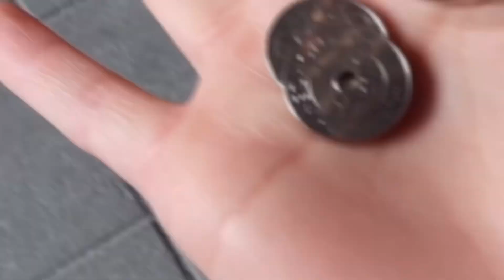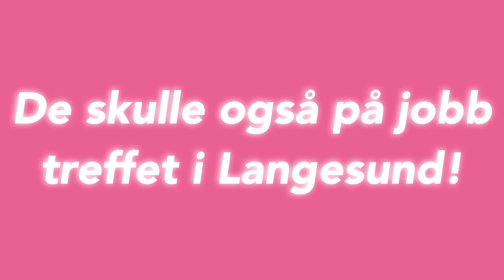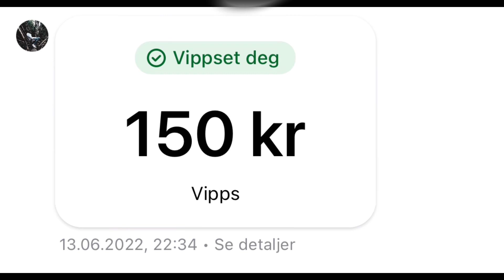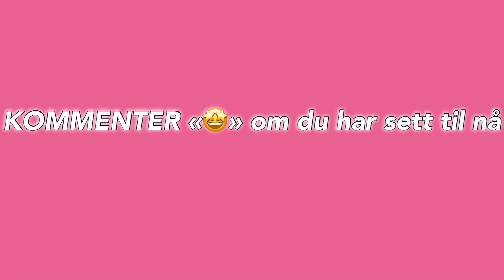Dag 1 - Lever på 0kr!// HATER Å SOVE UTE😿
A(alle)- aldersgrense

➪ VELKOMMEN til en ny video! I dagens video skal jeg leve på  0kr fra mandag - fredag (uten hus bare en sekk)✨Håper du liker dagens video🥰 ikke glem å legg igjen en like💕💖